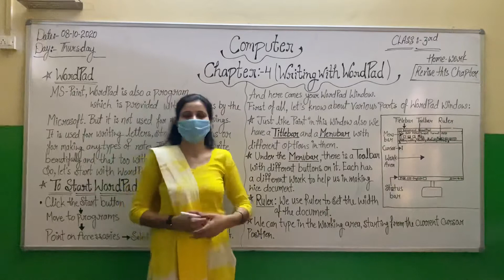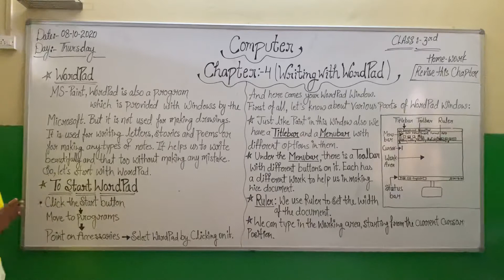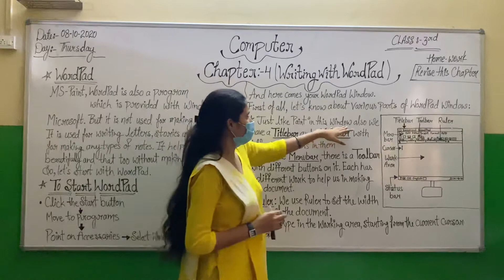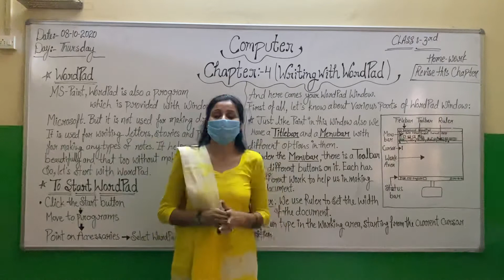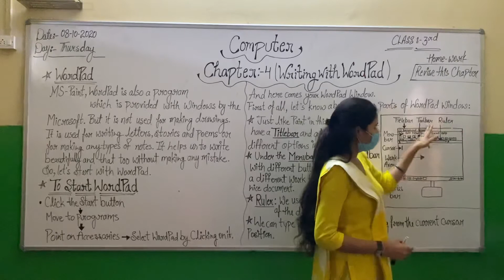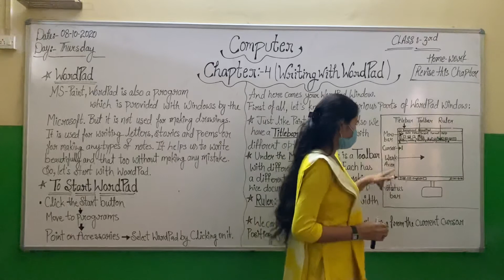Writing with WordPad | Computer | Class-3rd | 08-10-2020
Computer |Chapter -4 |Writing with WordPad | Class-3rd